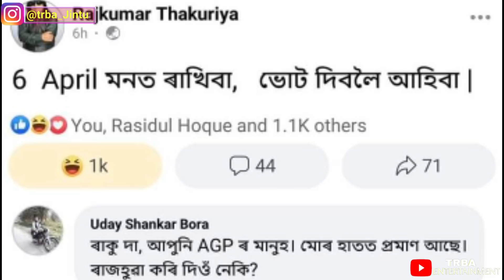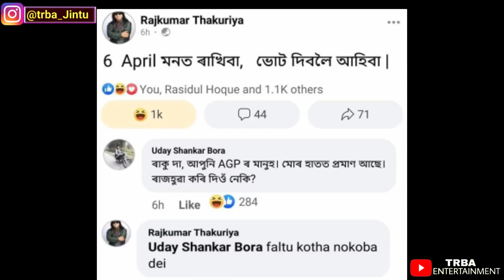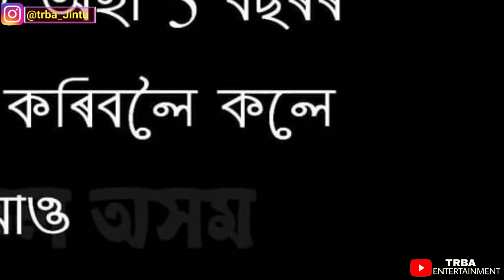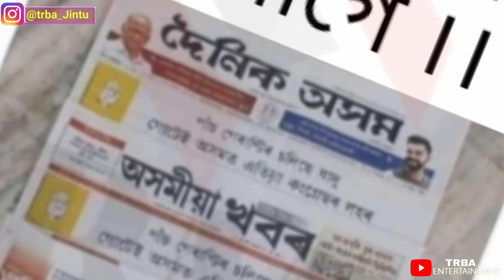নিৰ্বাচন ৰ বতৰ,বাপ ৰে😆|| Full Funny Assamese Memes Video || TRBA ENTERTAINMENT